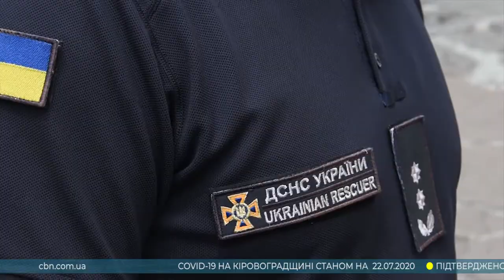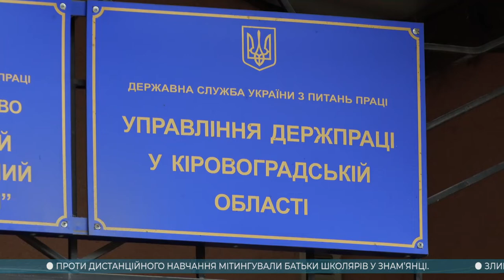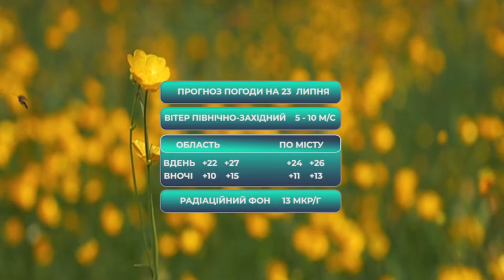Головні новини Кіровоградщини | 22 липня 2020 року | телеканал Вітер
У випуску:

* на Кіровоградщині пенсіонер спалив два гектари свого і сусідського городу й сам потрапив до лікарні;
* у Знамʼянці мітингували через ідею урядовців продовжити дистанційне навчання школярів із 1 вересня;
* чверть гектара посівів конопель виявили правоохоронці на городі в жителя селища Петрове;
* самотужки латати ями на дорозі взялися жителі Злинки у Маловисківському районі;
* упрaвління Держпрaці в області очолив Олександр Кухаренко;
* питання перейменування і реконструкції площі Дружби Народів у Кропивницькому винесуть на громадське слухання;